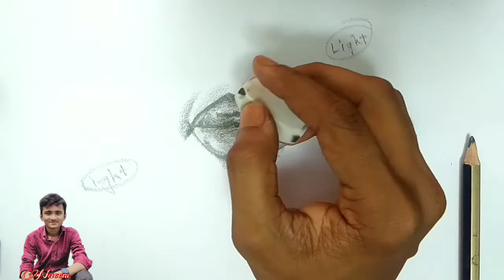How to draw a lip with pencil / কিভাবে পেন্সিল দিয়ে ঠোঁট আঁকা যায়